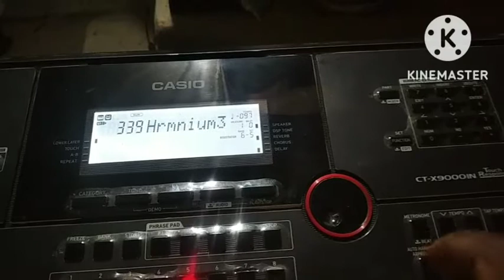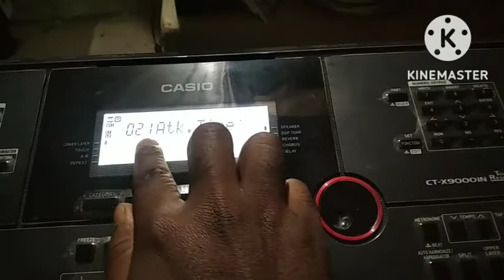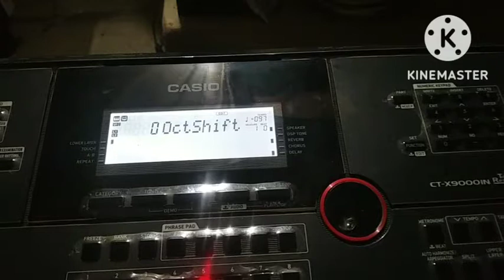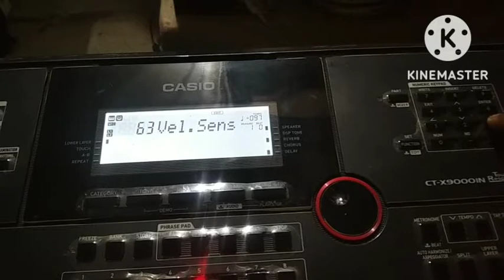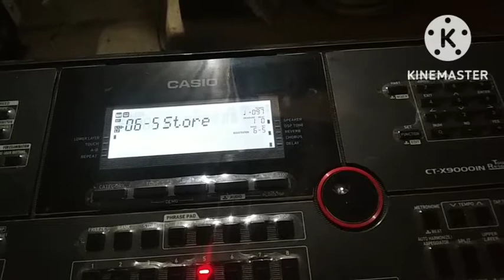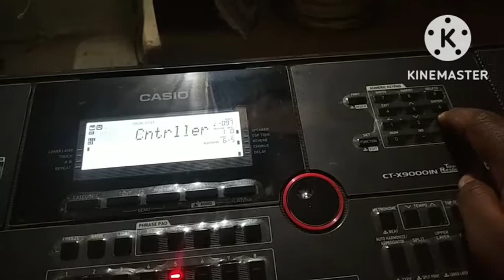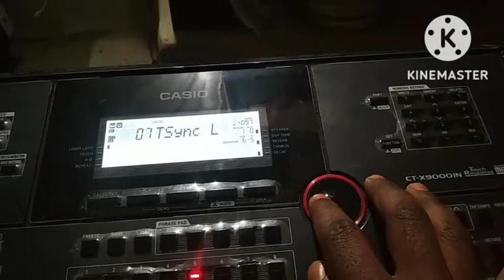samblpuri music piano Casio ctx9000in// Harmonium // Roland taip tone editing KORG taip ton